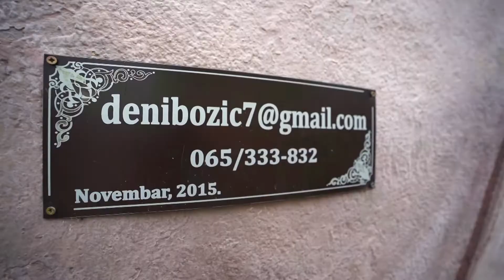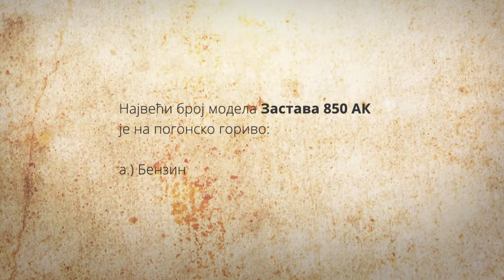U pokretu sa Danijelom Dakićem: Deni Božić /// 04.01.2022.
Ciklus  emisija RTRS-a  preispituje život u gradu kroz urbanu kulturu, definišući njeno djelovanje i uticaj na društvo. Кroz razgovore sa akterima urbane kulture, poznatim muzičarima, muzičkim producentima, vizuelnim i uličnim umjetnicima, digitalnim umjetnicima, glumcima i drugima koji personalni izraz izražavaju kroz urbanu kulturu, traga se za odgovorima na pitanja poput, šta je i u kojem obliku danas egzistira urbana kultura.

"U POКRETU sa Danijelom Dakićem" će se emitovati utorkom od 22 sata 35 minuta, na prvom programu RTRS.

U vremenu kad vizuelna percepcija dominira ne čudi procvat ulične umjetnosti i na prostorima BiH, a kako izgleda put iz duboke ilegale u ponos grada upravo zbog strit art-a u ovoj emisiji saznaćemo od umjetnika čijih više od 160 murala krasi i čini unikatnim ulice Doboja. U pokretu smo sa Denijem Božićem.

Ciklus emisija RTRS-a preispituje život u gradu kroz urbanu kulturu , definišući njeno djelovanje i uticaj na društvo.

Razgovorima sa akterima urbane kulture, poznatim muzičarima, muzičkim producentima, vizuelnim i uličnim umjetnicima, digitalnim umjetnicima, glumcima i drugima koji personalni izraz izražavaju urbanom kulturom, traga se za odgovorima na pitanja poput, šta je i u kojem obliku danas egzistira urbana kultura.